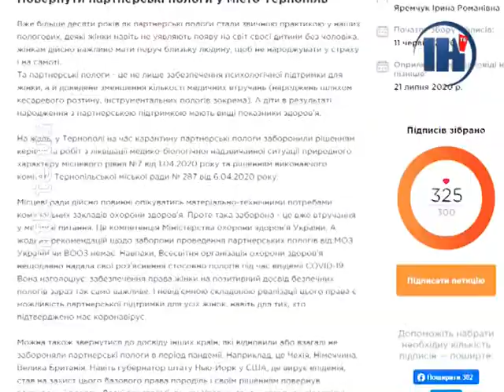У Тернополі зняли заборону на партнерські пологи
11-го червня на сайті місцевих петицій тернополянка Ірина Яремчук зареєструвала прохання дозволити партнерські пологи в місті в умовах карантину.  Народження дитини в присутності батька, пояснювала жінка, - не лише психологічна підтримка для матері, але й підмога для медичного персоналу. Буквально за кілька днів петиція набрала потрібну кількість голосів. Розглянули її сьогодні,  на засіданні міського штабу з протидії коронавірусу.